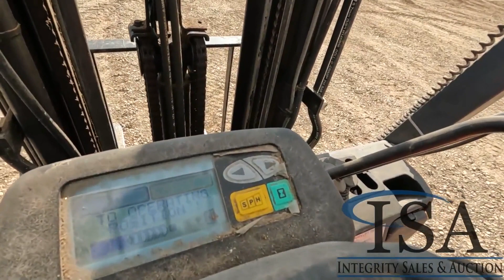TOYOTA ELECTRIC 21212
Video:  36V, 4300 lb Capacity, 198" Lift Height, Side Shift, 42" Forks, 21x7x15 Solid Front Tires, 16x5x10 Solid Rear Tires Serial: 70701 Hours Shown: 11067

 [TOYOTA 7FBCU25]